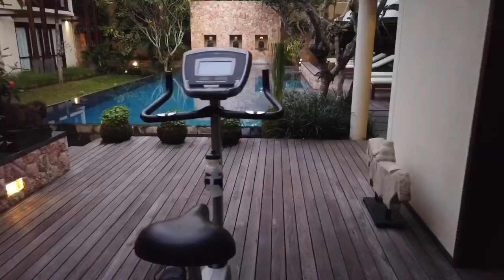Villa Satria in Bali فيلا ساتريا في بالي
A paradise in Bali, we stayed here for 4 days.